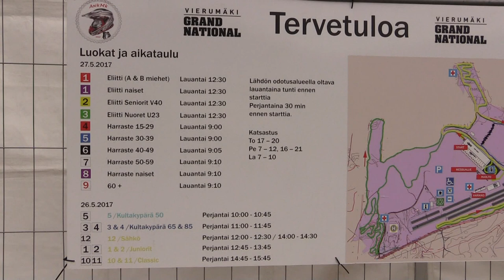Grand National Vesivehmaa 27.5.2017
Grand National oli pöyrien kilpailupäivätapahtuma Vesivehmaan lentokentän lähimaastossa. Ilma puolipilvinen +10 astetta.